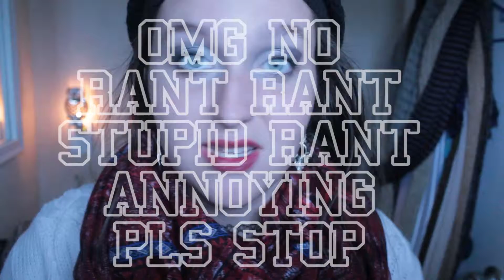let's chat // this was a horrible idea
Hi Hello YoutubeLand ☺
// click show more to read more details about this here video you're watching obviously\\

I'm still not quite sure whether this title suits the video but it is what it is. So, I was ready and just happened to feel like chit chatting with ya so this is the result of that.
may or may not be semi-livelavalive inspired but not even close at the the same time.
currently it is the weekend of playlist live 2015 and I am not there. Maybe next time! - I didn't even talk about this in the video this is just something I'm currently thinking about
OK ANYHOW if you've made it this far, kudos to you bc you're rad

\m/ (✿◠__◠) \m/